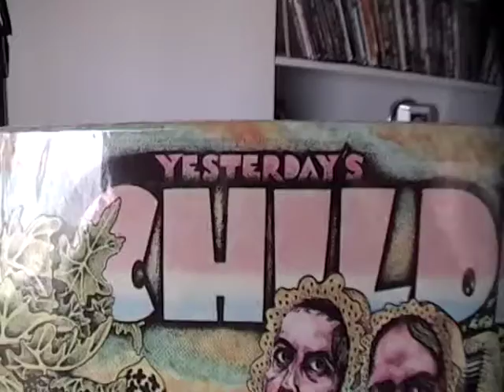Yesterdays Children - Sailing (vinilo)